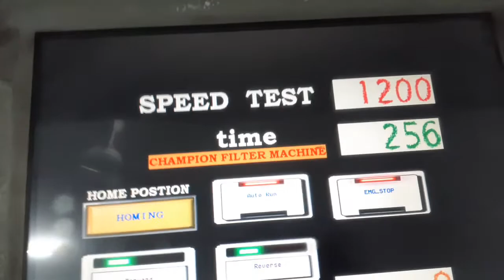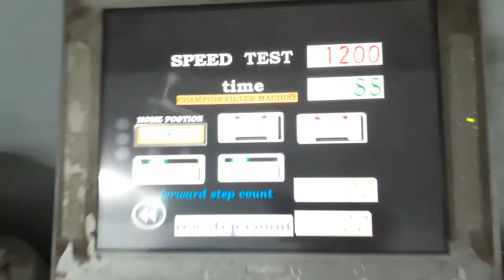Stepper motor Automatic forward reverse step decreases with Hmi